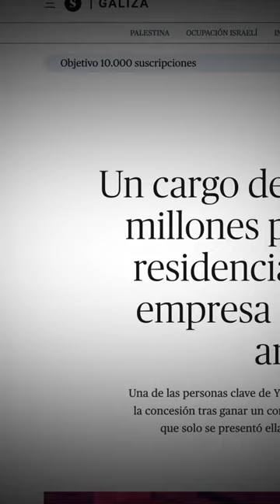🔎 Iván Olmos, de Sumar, gestiona una residencia pública con una concesión de seis millones de euros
🔎 Un cargo de Sumar se llevó seis millones para gestionar una residencia pública con una empresa con cinco días de antigüedad.
📱 El día en un minuto, por Javier H. Rodríguez.
🎬Edición de Edu Crespo
Más info en nuestra web: